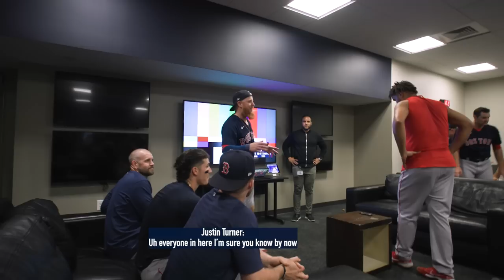Red Sox All-Access: Kenley Jansen | The Road to 400 Saves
In this episode of Red Sox All-Access, you'll ride to Fenway Park with Red Sox closer Kenley Jansen as he breaks down his road to joining the 400 save club!

Jansen discusses his tenure in Boston, his journey to becoming an elite closer, and describes the feeling of recording his 400th career save!